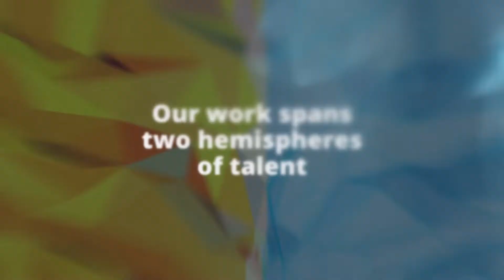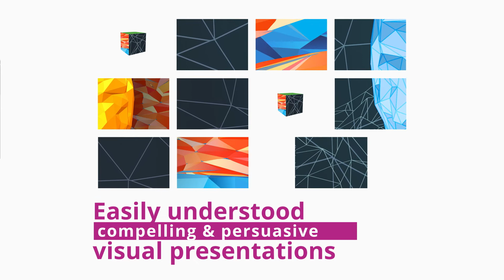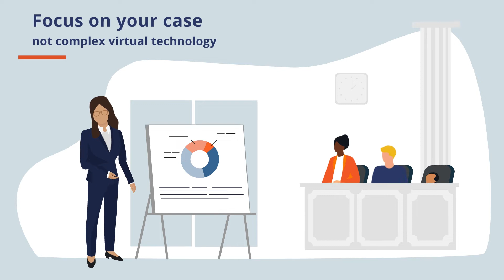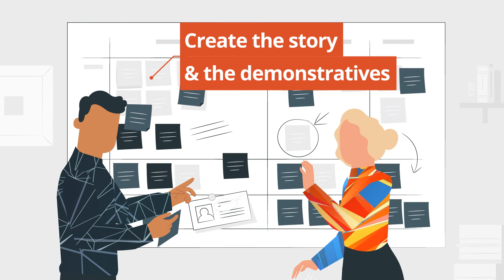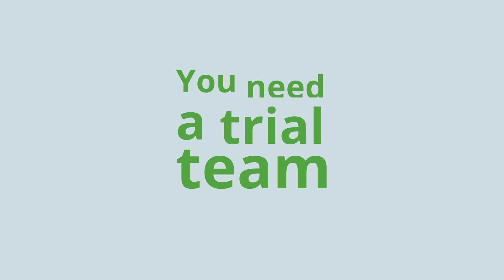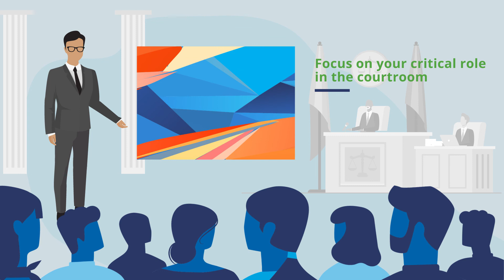Conference Video Reel 2022